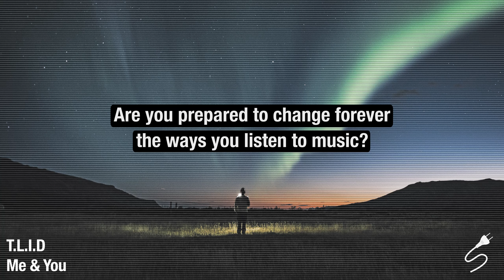T.L.I.D - Me & You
Future Source - Be the first to live music!